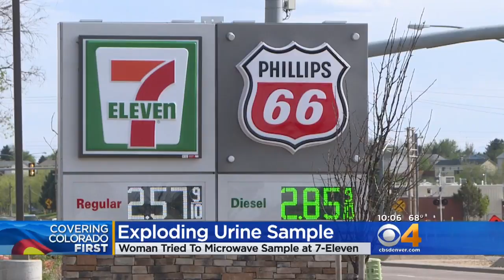Woman Microwaves Urine Sample; Cited After It Blows Up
A Colorado woman has been cited by police after a container of what appeared to be urine blew up as she was heating it up in a microwave at a 7-Eleven.